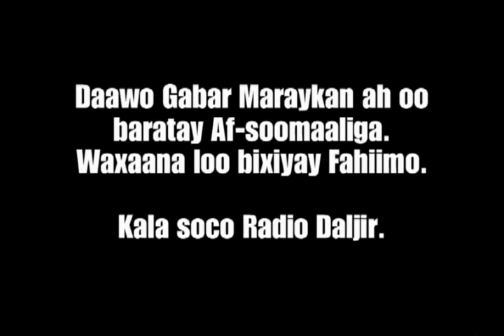Haweenay Maraykan ah oo Afsoomaaliga baratay.wmv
Waa haweenay dhalasho ahaan kasoo jeeda Americo oo 3 sano oo qura ku baratay Af-soomaaliga.